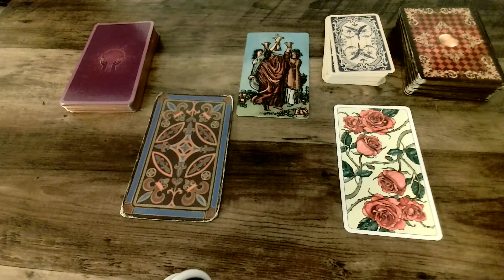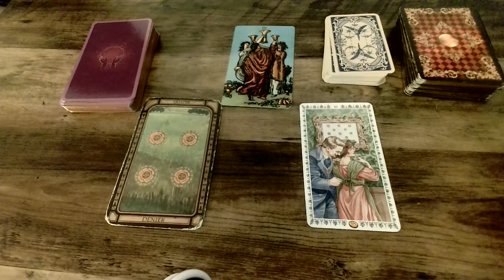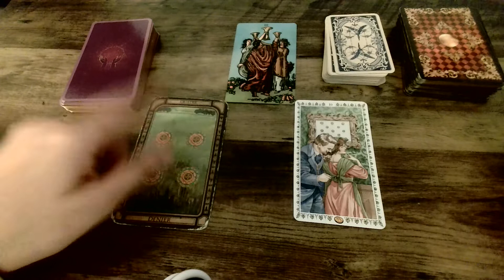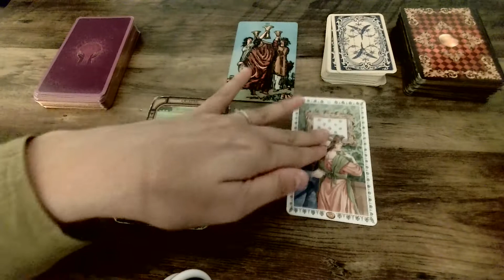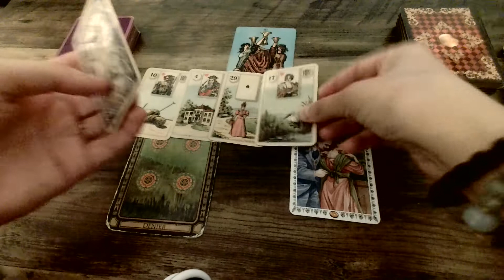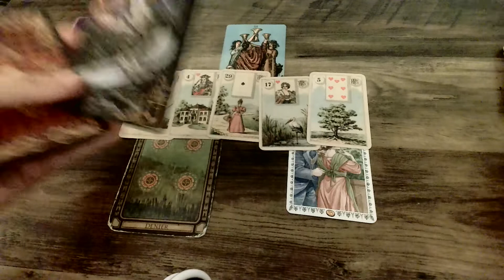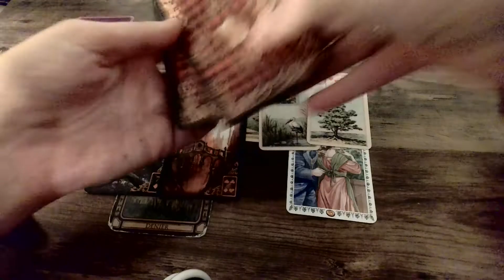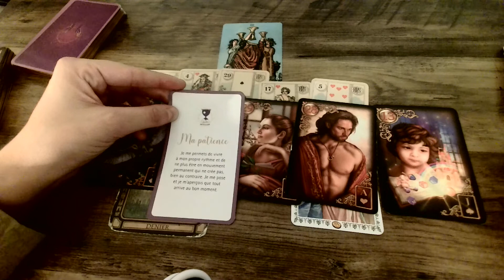Sagittaire sentimental du 17 au 23 octobre- Apres stabilisation , une concrétisation des sentiments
Tirage pour la semaine semaine sentimentale et émotionnelle
signe par signe
Pour une consultation privée me contacter par mail